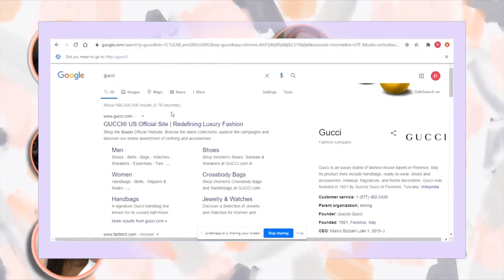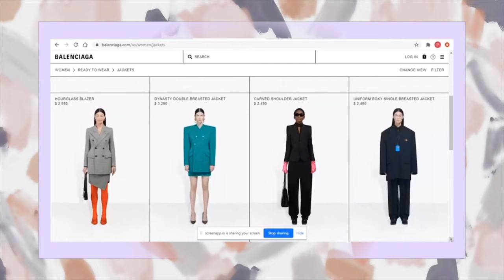Shopping Luxury Clothing Brands Online For My Subscribers ♡ (window shopping) Corpse Sister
✩✩✩ Welcome to the description below ✩✩✩

Hello friends (lovely chicken nuggets) 😊🤗

Luxury shopping for my lovely subscribers, thanks for all the support love you 😘

Thanks for 100 nuggets ❤️

I appreciate 126 of you 💕🌸🤗